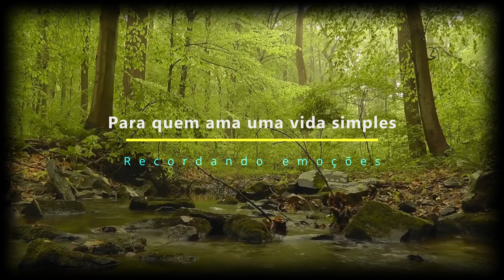Continuação da montagem do Motor Home - Parte 14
E continuamos a montar nosso abençoado carro.